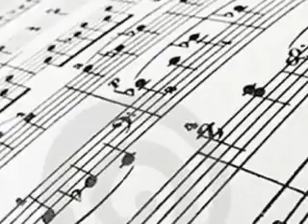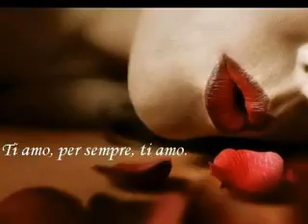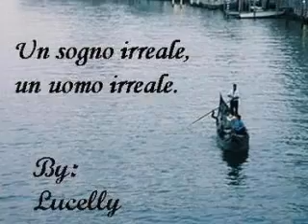VENEZIA - Fernando Lima.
DEDICADO A VIRIDIANA FRANCO
ALGUN DIA IREMOS K NO
JEJE
SOLO CONSEGUIR PERMISO POR K DIMERO YA HAY